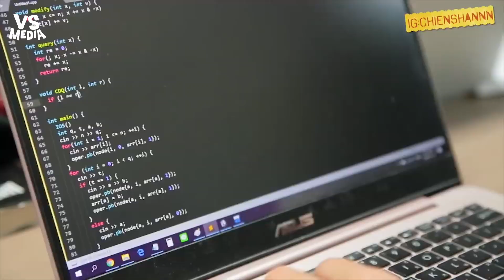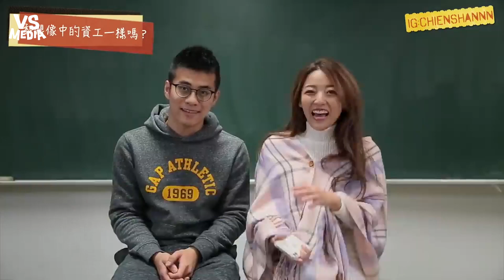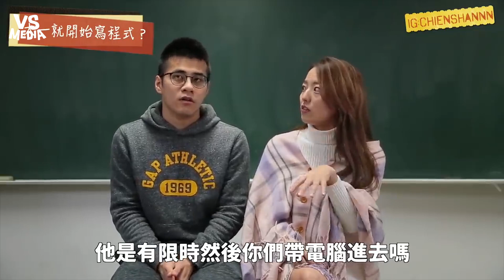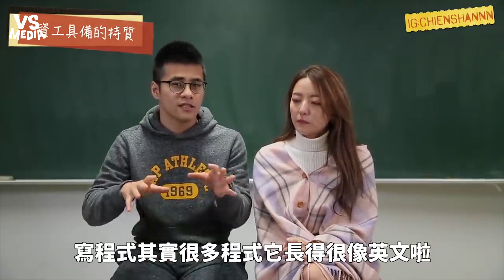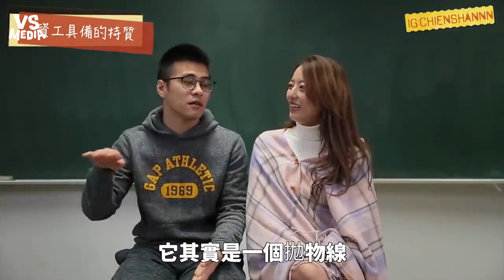資工系都滿滿宅男味？潛入台大發現超爽自治區！《VS MEDIA》